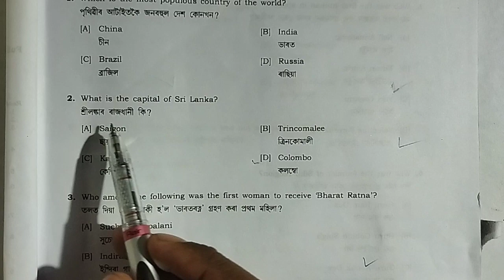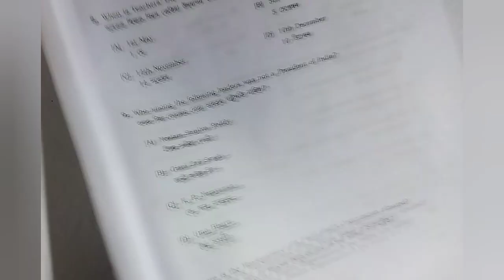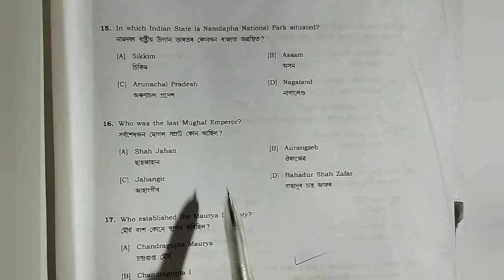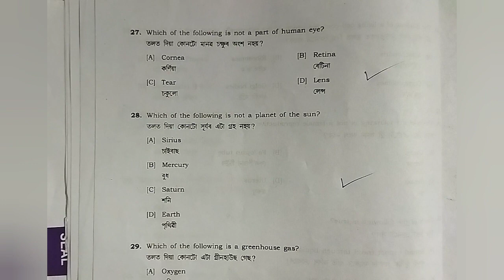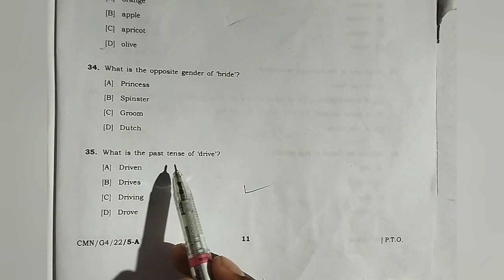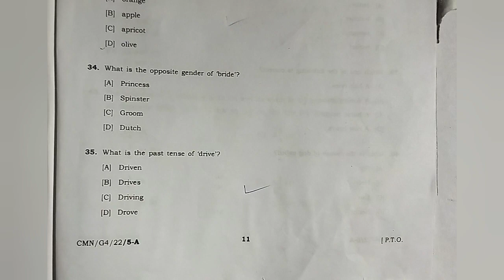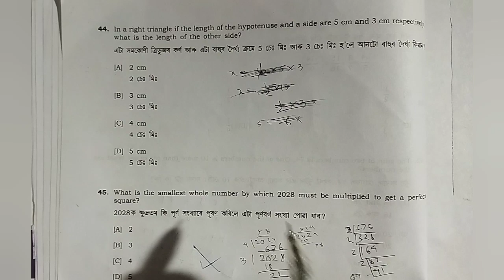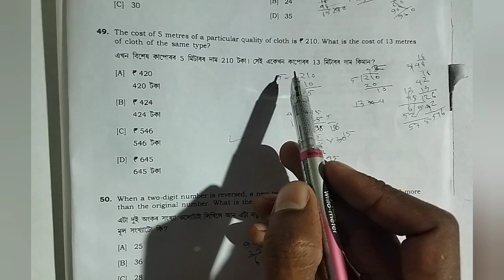Comm4:22HS Grade - 4 Exam Answers: আজিৰ পৰীক্ষাৰ উত্তৰ dhs answer key#DHS#DME#DHSFW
DHS Exam Health Dept. Exam

#22/01/2023